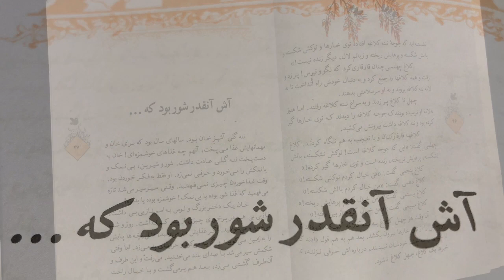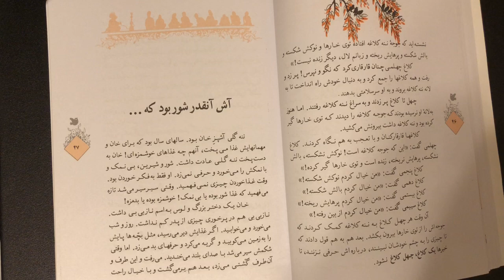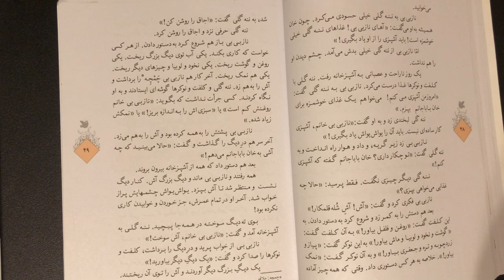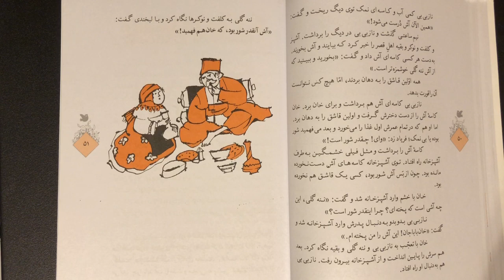آش آنقدر شور بود که- Story time in Farsi- ضرب المثل های فارسی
. داستانهای فارسی درباره ضرب المثل های فارسی
این داستان در مورد ضرب المثل معروف آش آنقدر شور بود که خان هم فهمید. داستان برای کودکان و بزرگسالان و آنان که علاقمند به یادگیری فارسی هستند. learn  and practice Farsi with the easy storied for kids. kids Farsi stories- dastanhaye farsi baraye koodakan va bozorgsalan- Farsi Stories- Farsi- Dastan- Hasani